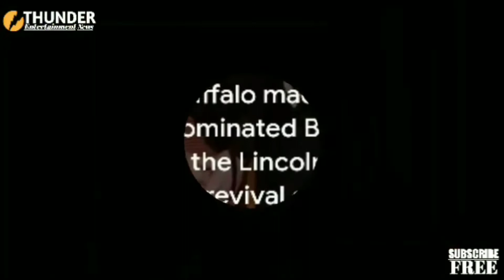Mark Ruffalo biography | Robert Downey jr| avengers | Chris evans | hulk | Hulk, Indian Filmi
Mark Ruffalo ; born November 22, 1967) is an American actor and producer. He began acting in the early 1990s and first gained recognition for his work in Kenneth Lonergan's play This Is Our Youth (1998) and drama film You Can Count On Me (2000). He went on to star in the romantic comedies 13 Going on 30 (2004) and Just like Heaven (2005) and the thrillers Zodiac (2007) and Shutter Island (2010). He gained wider recognition for his role as Bruce Banner / Hulk in the Marvel Cinematic Universe superhero films The Avengers (2012), Avengers: Age of Ultron (2015), Thor: Ragnarok (2017), Avengers: Infinity War (2018), and Avengers: Endgame (2019).